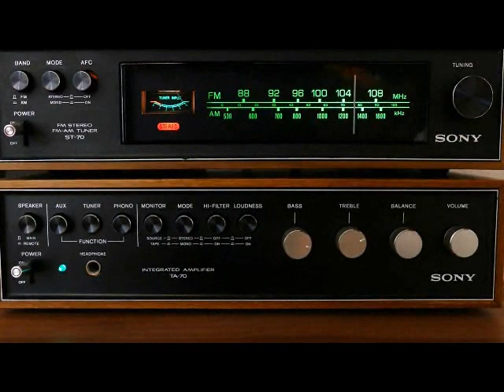Réactions ya ba congolais sur Sebastien DESABRE + kanda na bango contre Fecofa na Linafoot